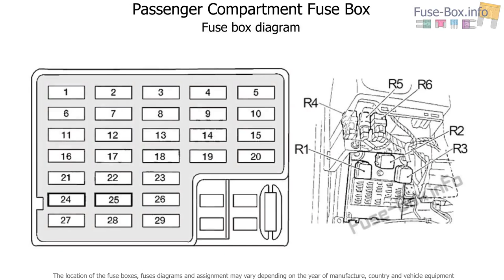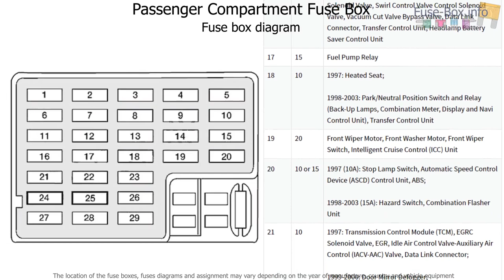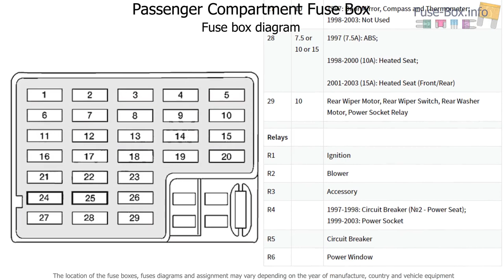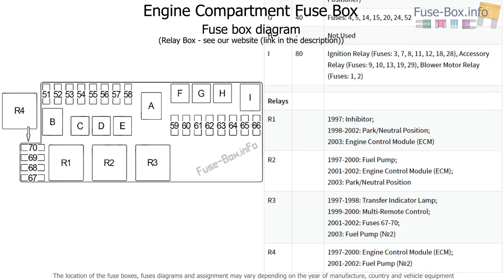Fuse box location and diagrams: Infiniti QX4 (1996-2003)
Fuse box diagrams (location and assignment of electrical fuses and relays) Infiniti QX4 (1996, 1997, 1998, 1999, 2000, 2001, 2002, 2003).